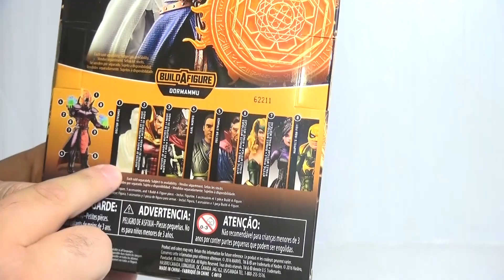דר' סטריינג' מהסרט דר' סטריינג'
Dr Strange from Dr Strange Movie

סנאפ צ'ט: IgalsMadToys
אינסטגרם: IgalOsher

הכתובת לשליחת דואר לפינת הגולשים שלי:
לכבוד: IgalsMadToys
ת.ד: 9545 פתח תקווה
מיקוד 4919402

סקירה
צעצועים
יגאל לוין
דמויות פעולה
יגאל צעצועים
Toys
Action Figure
IgalsMadToys
Igal Toys